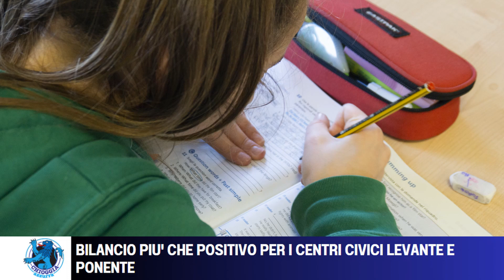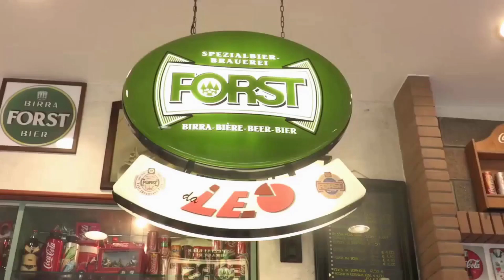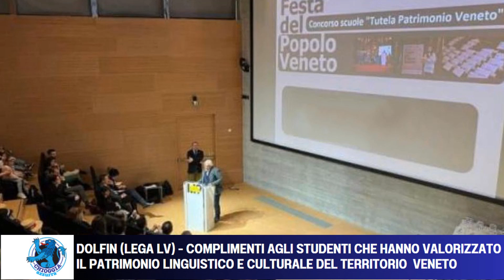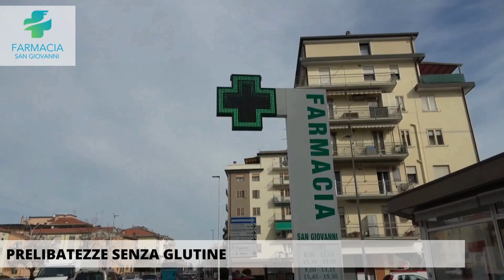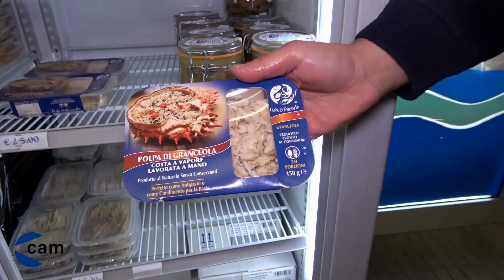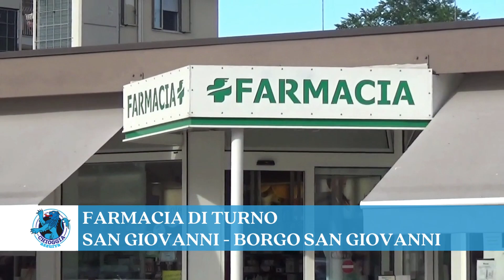COSA C'È DI NUOVO, NOTIZIE DAL WEB E NON SOLO DI MERCOLEDÌ 29 MARZO 2023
BALDIN E GUARDA - BIOMETANO A CAVARZERE, A PARERE DELLA REGIONE LA SALUTE È TUTELATA? - La consigliera Regionale Baldin aveva depositato in regione un'interrogazione riguardante l’impianto a biometano che si pensa di realizzare a Cavarzere, La risposta datale, come riferisce riporta che Il progetto...

VENETO SVILUPPO, 2 MILIONI DI UTILE. IL PLAUSO DEL PRESIDENTE ZAIA

I CENTO ANNI DELL'AERONAUTICA MILITARE, IN VOLO VERSO IL FUTURO
A Roma, ieri, sulla terrazza del Pincio si è svolta la solenne cerimonia militare per i cento anni dell’Aeronautica Militare. A Pratica di Mare si è svolta una grande manifestazione aerea aperta al pubblico...

DOLFIN (LEGA LV) - COMPLIMENTI AGLI STUDENTI CHE HANNO VALORIZZATO IL PATRIMONIO LINGUISTICO E CULTURALE DEL TERRITORIO VENETO - Il consigliere Regionale Dolfin si è complimentato con gli studenti  e gli insegnanti delle scuole di Chioggia e del Veneto, che sono stati premiati alla 12^ edizione del concorso “Tutela, valorizzazione e promozione...

BILANCIO PIU' CHE POSITIVO PER I CENTRI CIVICI LEVANTE E PONENTE
Ieri pomeriggio gli assessori Daniele Tiozzo, all’istruzione e allo sport, e Sandro Marangon, ai servizi sociali, si sono recati al Civico Ponente per essere messi al corrente del procedere del progetto “nonsolocompiti”